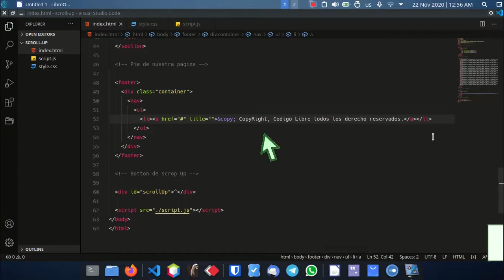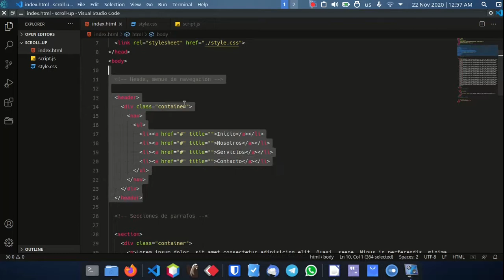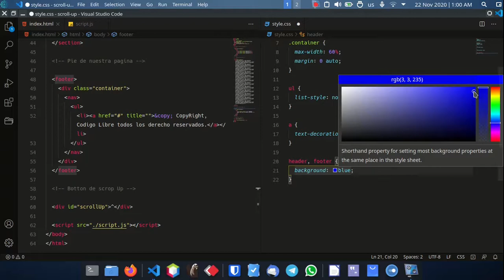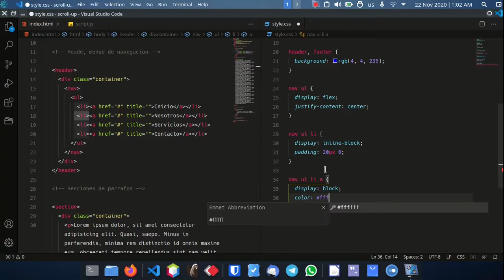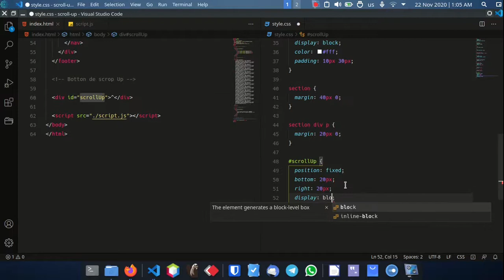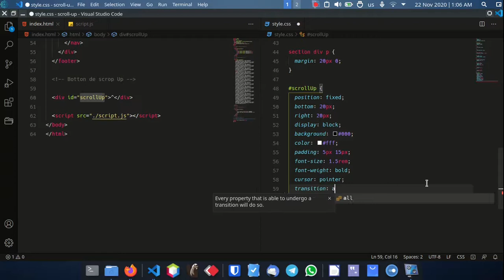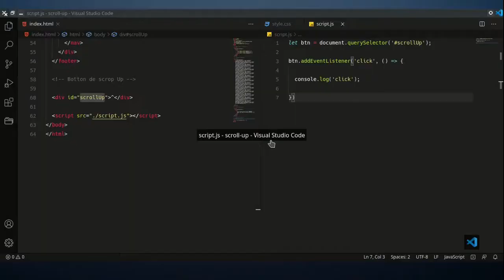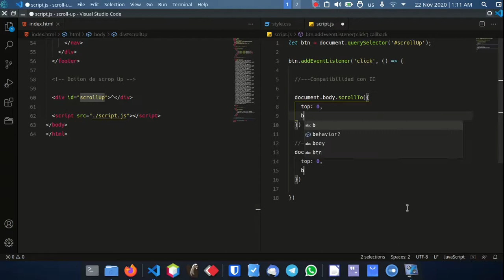CREA tu BOTÓN DE SCROLL UP (ir arriba) FÁCIL Y RÁPIDO, y dale MAYOR NAVEGABILIDAD a tu PAGINA WEB.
Primer que nada te recuerdo que si te gusto el vídeo le des like, y lo compartas y si te interesa este tipo de contenido, suscríbete al canal y activa las notificaciones para no perderte contenido.

En este vídeo te mostramos como podemos hacer nuestro propio botón de ir arriba, este botón aunque muy simple y sencillo, es de mucha utilidad ya que le damos mayor navegabilidad a nuestra pagina web, dándole a nuestros clientes mayor comodidad al momento de navegar en ella, aprende a crearlo aquí fácil y rápido con HTML, CSS y JAVA SCRIPT.

Saludos.